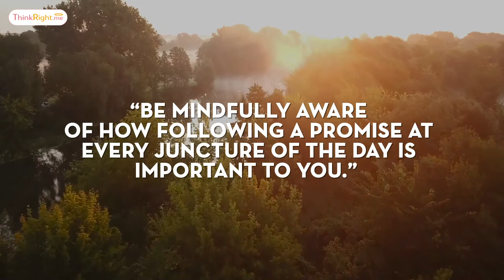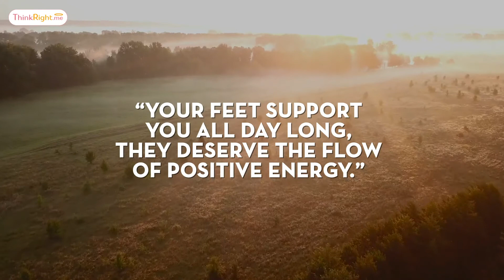7 Morning Zen Quotes A Better Understanding Of Self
These Morning Zen Quotes are curated to help you develop a better understanding of yourself. With the help of this video, we hope that you will connect with the essence within you and be mindful of who you really are.